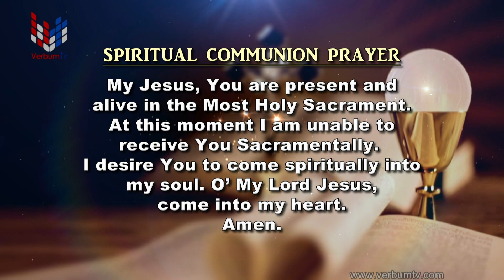DAILY MASS ENGLISH - 19 08 2024